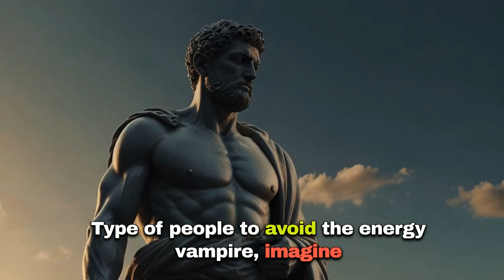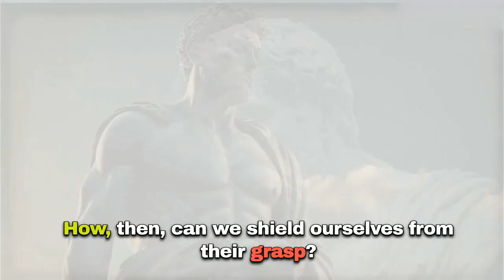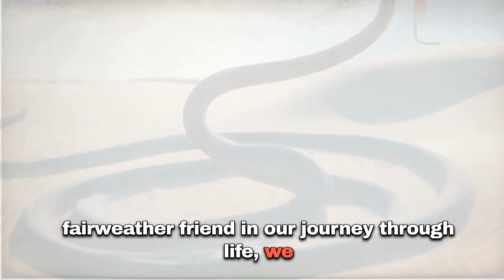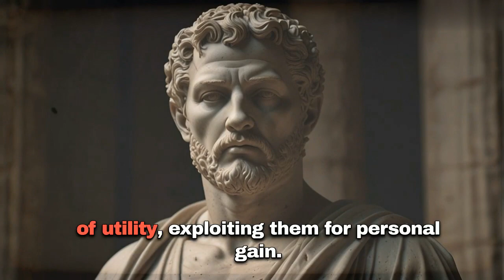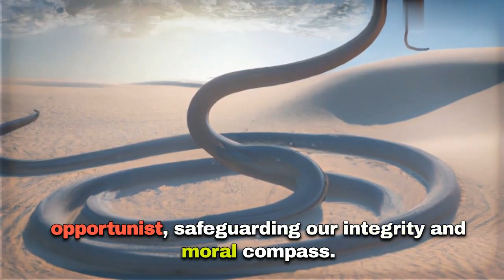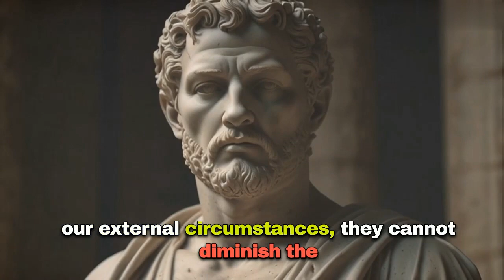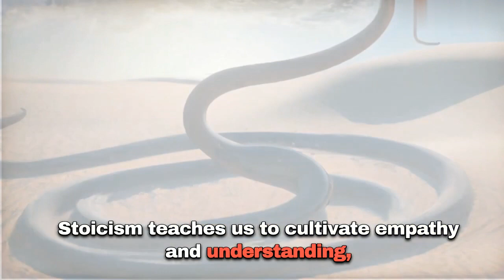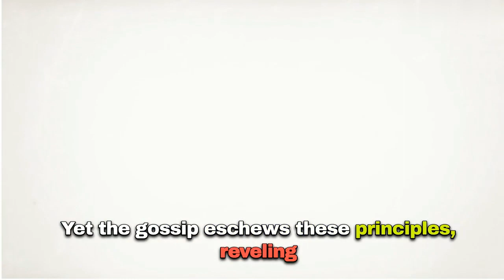Navigating Life with Stoicism: Beware These 7 Types of People (AVOID THEM)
Immerse yourself in the timeless wisdom of Seneca's letters, grasp the profound warnings etched by Marcus Aurelius, and embark on a journey through Stoicism's essential cautionary tales. Explore the 7 types of individuals that Stoicism advises us to be wary of, uncovering their motivations and pitfalls. Whether you're a seasoned Stoic scholar or just beginning your exploration of its profound teachings, this video sheds light on the characters that may lead us astray from the path of wisdom and virtue. It's not just about recognizing these types; it's about understanding how to navigate our interactions with them to cultivate inner peace and resilience. Are you ready to unlock age-old Stoic insights into human behavior and empower your journey to self-mastery?

❤️ Don't forget to hit the like button, share your thoughts in the comments about which of the 7 types resonated with you the most, and be sure to subscribe to our channel – Ancient wisdom awaits to enrich your modern life!